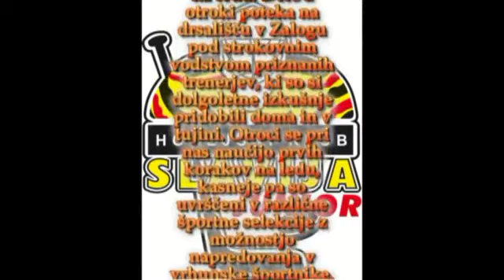Hk Slavija Junior - predstavitveni video